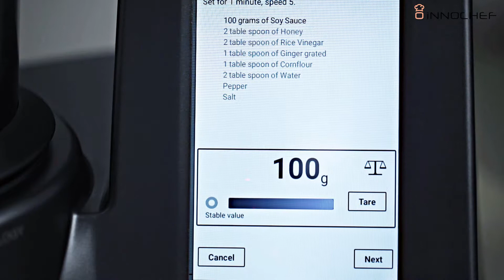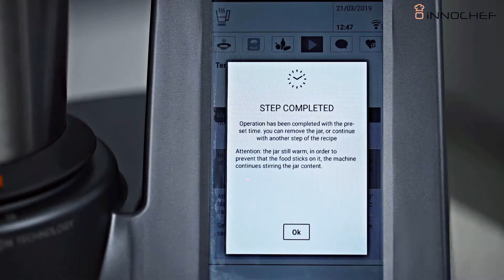01 InnoChef Touch Guided Cooking Teriyaki Chicken